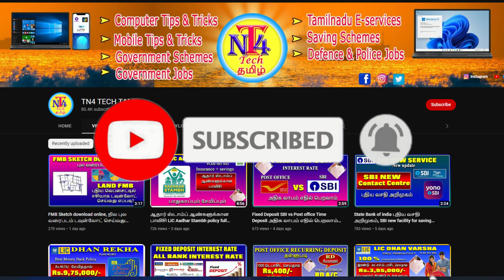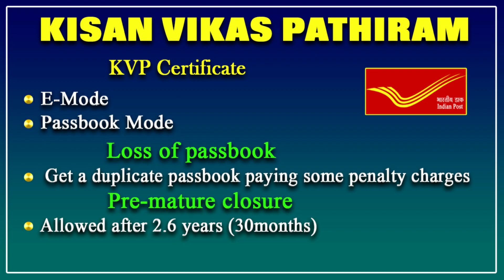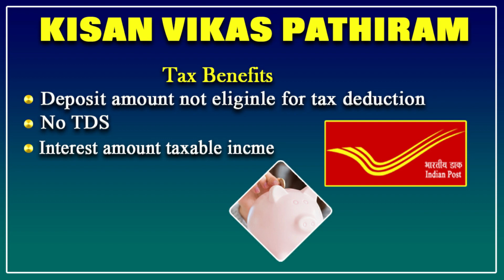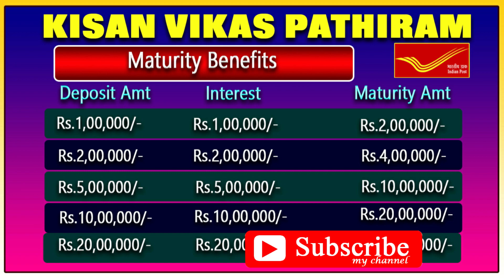ஆயிரம் செலுத்தினால் இரண்டாயிரம், ஒரு லட்சம் செலுத்தினால் இரண்டு லட்சம் தரும் அதிசய திட்டம் KVP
Rs.1000/- செலுத்தினால் Rs.2000/- தரும் போஸ்ட் ஆபீஸ் கிசான் விகாஸ் பத்திரம் KVP Scheme in postoffice
post office kvp scheme tamil 2023
post office kisan vikas pathiram online tamil 2023
post office kisan vikas patra full details in tamil
post office kisan vikas pathiram maturity benefits tamil 2023
post office kvp scheme interest rate tamil
kisan vikas patra full details in tamil 2023
kisan vikas patra 2023
kvp scheme full details in tamil
kvp scheme in post office tamil
ஆயிரம் செலுத்தினால் Rs.2000/-தரும் போஸ்ட் ஆபீஸ் கிசான் விகாஸ் பத்திரம்
ஒரு லட்சம் செலுத்தினால் இரண்டு லட்சம் தரும் கிசான் விகாஸ் பத்திரம் Postoffice KVP features and rules
postoffice saving scheme tamil
post office kisan viskas pathiram scheme full details in tamil
post office kvp scheme interest rate in tamil 2023
post office kvp scheme feature and rules
kvp details in tamil 2023
kisan vikas pathiram full details
kisan vikas pathiram 2022new update
இரண்டு மடங்கு லாபம் தரும் அரசு திட்டம்
ஒரு லட்சம் செலுத்தினால் இரண்டு லட்சம் தரும் கிசான் விகாஸ் பத்திரம்
kisan vikas patra post office scheme 2023
kisan vikas patra post office scheme new update
kisan vikas patra post office scheme 2023new update
money double scheme
money double scheme 2023
money double scheme new udpate
kisan vikas patra post office scheme in tamil
kvp post office 2023tamil
kvp post office 2023 tamil update
po kisan vikas pathiram tamil 2023
po kvp new udpate 2023 tamil
po saving cheme tamil
po pathiram
postoffice bond tamil 2023